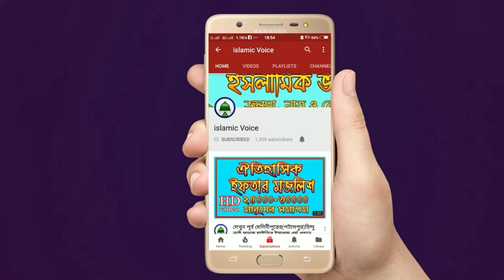most wonderful naath md imran full hd video 2018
md imran